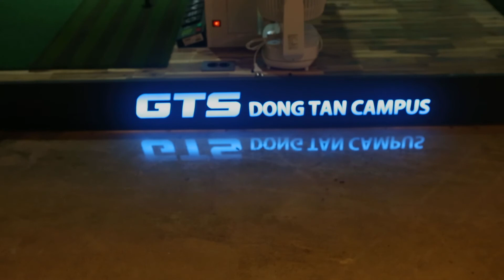GTS골프아카데미 동탄캠퍼스 프로들의 솔직한 인터뷰!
GTS골프아카데미 동탄캠퍼스 프로들의 이야기!

중점적으로 두고 있는 레슨 스타일부터 동탄캠퍼스만의 장점을 모두 알려드립니다😎

⛳️경기 화성시 영천동 151-34 루체스타비즈 B1